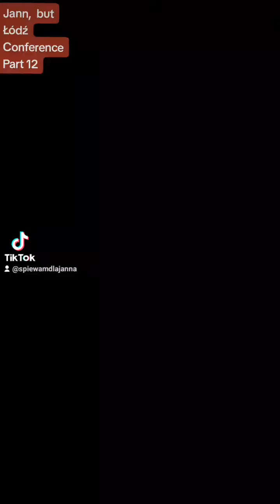Jann - 🍋 Łódź Conference Part 12